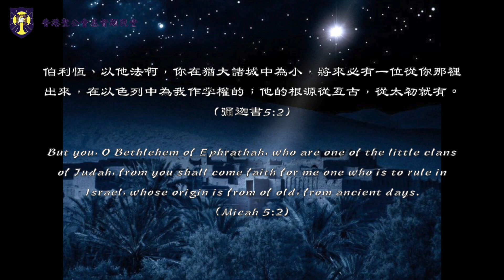O Little Town of Bethlehem《美哉小伯利恆歌》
The Church of The Epiphany
基督顯現堂

Words by Bishop Phillips Brooks
English Traditional tune, arranged by R. Vaughan Williams. Descant by Thomas Armstrong.

Choir: The Church of The Epiphany Choir
Organ: Agnes Ma
Recording & post-production: Agnes Ma

詩班：基督顯現堂詩班
風琴： 馬子嵐
錄音及後期製作：馬子嵐

Background Image: Anonymous;  Adoration of the Shepherds; After 1575; Oil; Height: 128 cm; Width: 104 cm; Inventory number: P000026. Madrid, Museo Nacional del Prado.

Copyright of the image: ©Photographic Archive Museo Nacional del Prado. Acknowledgement: We thank Museo Nacional del Prado for their free assignment of the image.

MUSIC TO SHARE | 聖樂分享

Diocese of Western Kowloon, HKSKH
Sacred Music Working Group

香港聖公會西九龍教區
聖樂專責小組

UPLOADING SINCE SEP 2020

切勿錯過每主日療治心靈的全新上載